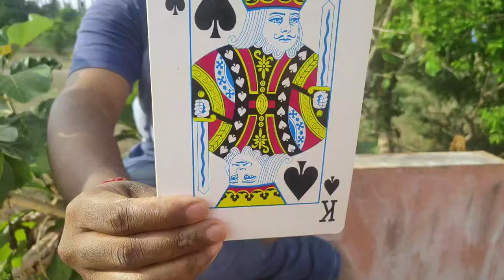Lockdown || tricks reveals || any one can do !!!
Easy Magic Trick With kerchief & coin ||
Coin vanishing trick reveal

In this Video we see about How to do kerchief & coin vanishing Magic Trick Revealed || this is a very small trick but very effective || Let's Do Magic

Musician: Jef

     Magic
        By
Gokul magic
Camera : Kamlesh